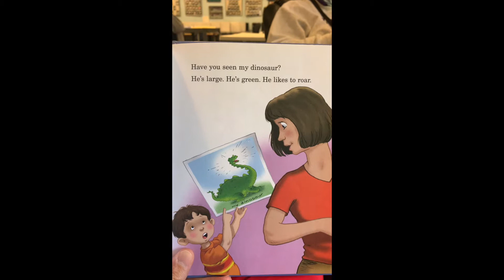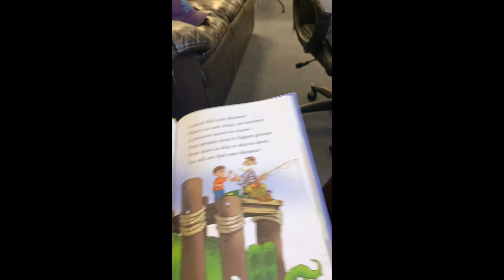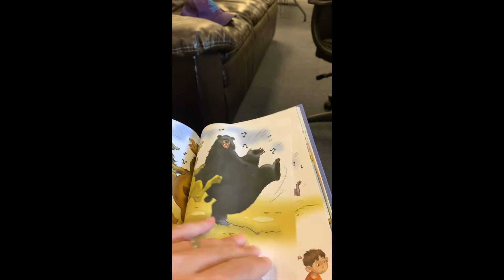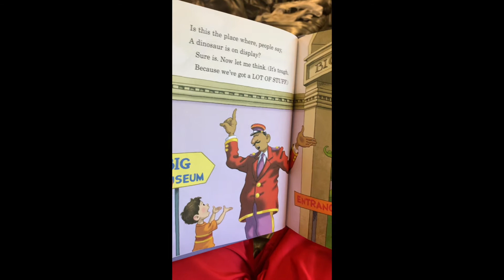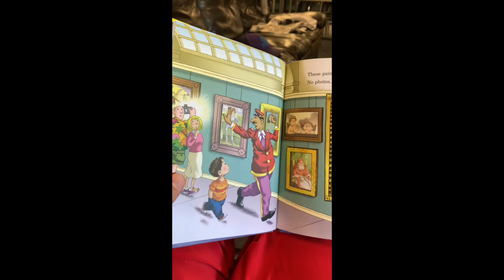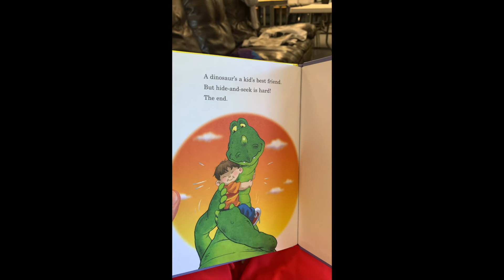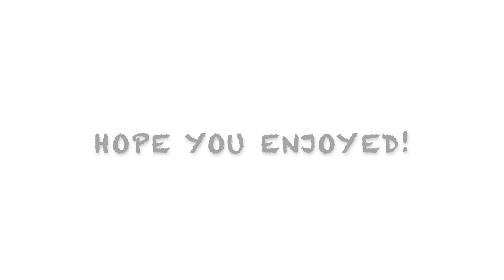Friday Fun | Week 1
Follow along with Team Pretty Girl's read aloud! We can't wait to have you back inside these walls.